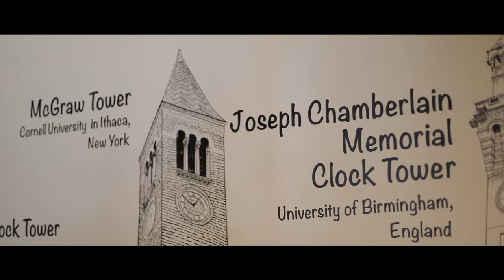Meet our Chef - with TV celebrity Anju Sasi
An exclusive interview with the genius behind our spectacular menu and flavorful food - Chef Reynold Mathew.

Chef sharing a short insight into our journey and our culinary goals with celebrity artist and actress Anju Sasi, who is known for her role in M80 Moosa.

Known for his expertise in creating magic out of food, chef explains the theme of our restaurant and the inspiration behind it . The dishes prepared by him are made to visually please you and every dish is an art created at its best.

So next time you come to Karaparamba, visit us.